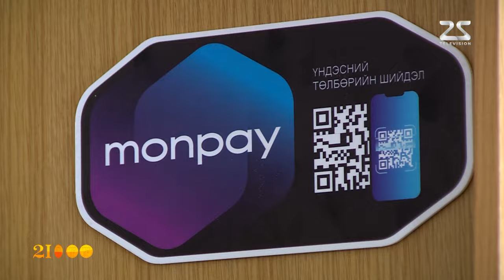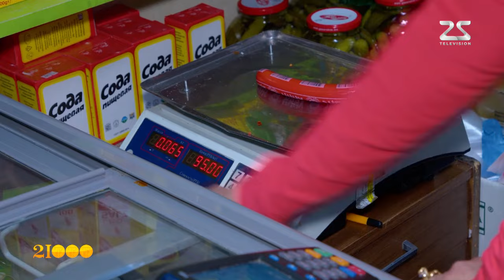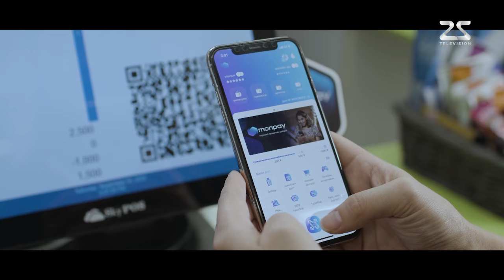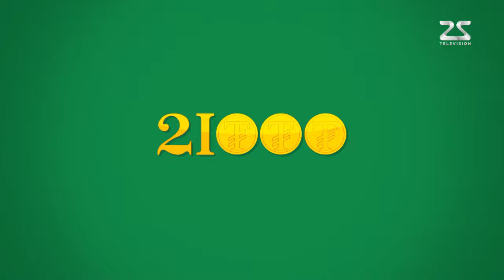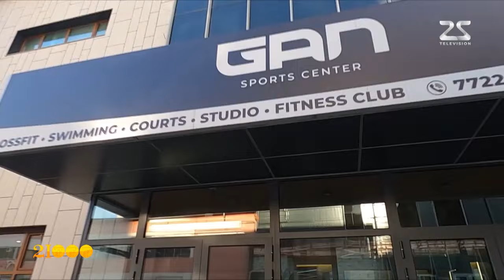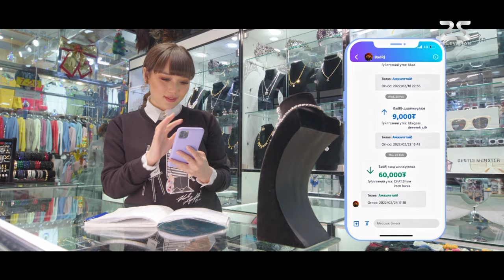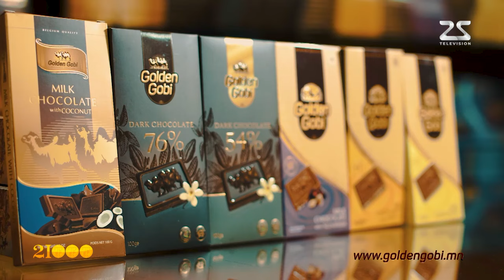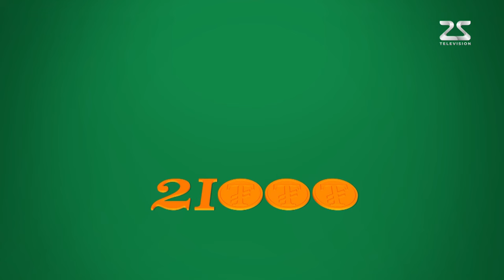21000 Ц.Ганзориг VS П.Шүүдэрцэцэг E5